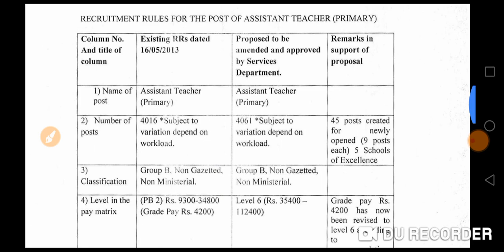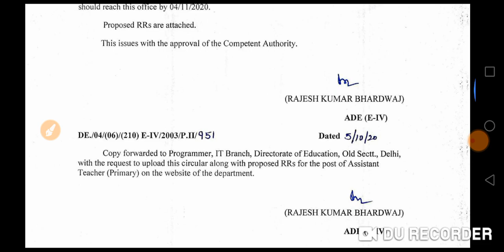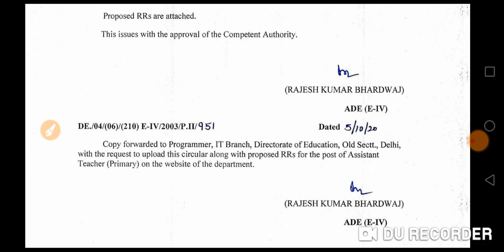बीएड वालों के लिए बड़ी खुशखबरी।अब दिल्ली और महाराष्ट्र में भी बन सकते हैं 1 से 5 में शिक्षक।